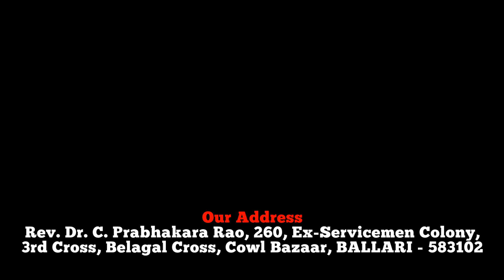ని రక్షన దినము !! || By Rev Dr Challagali Prabhakara Rao.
Rev Dr Challagali Prabhakara Rao
Good Samaritan Ministries
Bellary
Karnataka